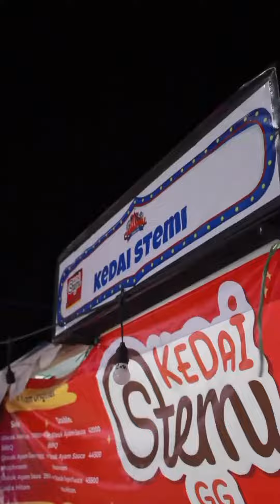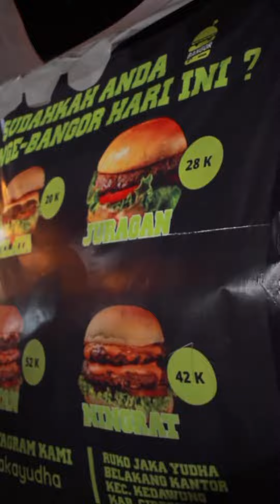Sample Project Video Selebgram